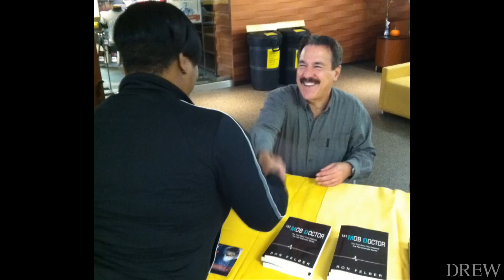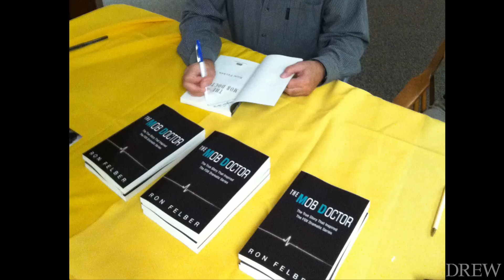Drew Grad's Book Inspires TV Show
"The Mob Doctor" is a prime-time TV show on Fox. It's based on the true story written by Drew graduate, Ron Felber. Ted Johnsen sat down with Felber to discuss the new hit show, and how he became such a good writer.